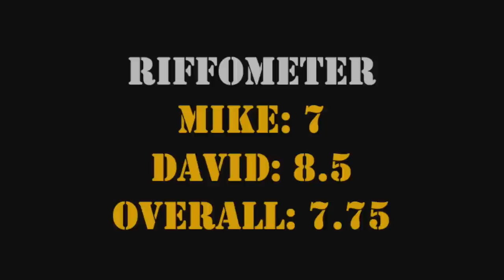How Paradigm's New Founder 40B Standmounter Bridges the US:UK Loudspeaker Divide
In this episode, David argues that this unusually shaped new standmount speaker is 'the thinking man's US speaker' – the reason being that it's actually made in Canada! It's a kind of halfway house between punchy and loud USA voicing and the more genteel and neutral sound that the UK prefers.

Mike isn't completely convinced, but being [a] nice and [b] a Rush fan, he's as generous as he can be to this baby Paradigm. The guys sort-of agree to disagree, but certainly David comes away impressed.

Each episode of Hi-Fi Riff features Mike and David's unedited, unexpurgated views about all manner of weird and wonderful hi-fi designs. Business executive Mike has a wealth of knowledge from previous hi-fi retail experience, and David has written about hi-fi for thirty years. Now Editor-in-Chief of StereoNET, he's picked up a few things along the way.

The eighties-tastic title tune is called ‘UFO/Mike’s Jumper’, and used with the express permission of our old pal and rights holder Simon Lythe.